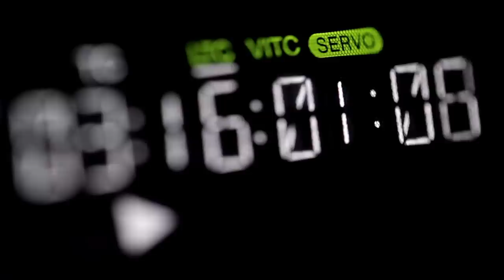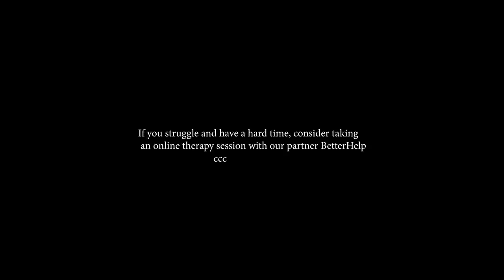THE BEST ADVICE ABOUT LIFE YOU'VE EVER HEARD | Dandapani Motivational Speech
If you struggle and have a hard, consider taking an online therapy session with our partner BetterHelp

Speakers :  Dandapani

Footage Source : Storyblock